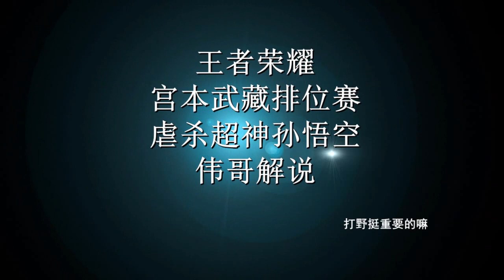王者荣耀宫本武藏排位赛虐杀超神孙悟空伟哥解说